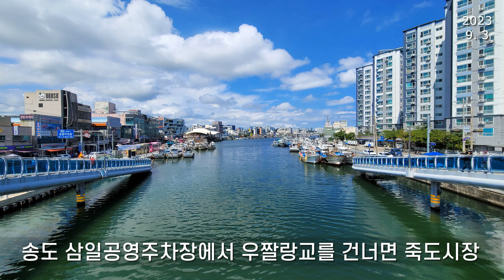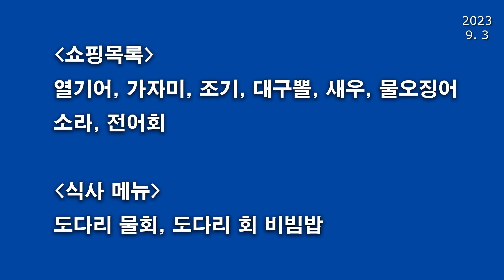포항 죽도 어시장 쇼핑(2023. 9. 3)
후쿠시마 원전 오염 처리수 방류 문제로 수산업 경기가 폭망 또는 침제인줄 알고 포항 죽도어시장에 가보니 수산물 판매가 매우 활발히 진행되고 있었고, 횟집도 손님들로 가득 찼습니다